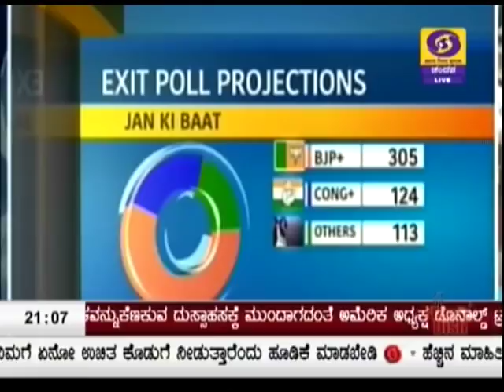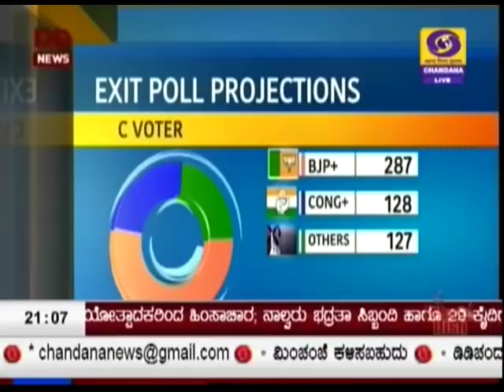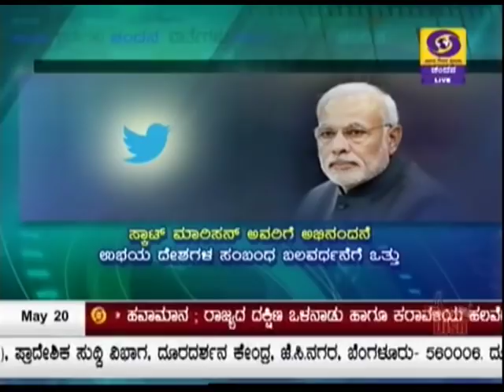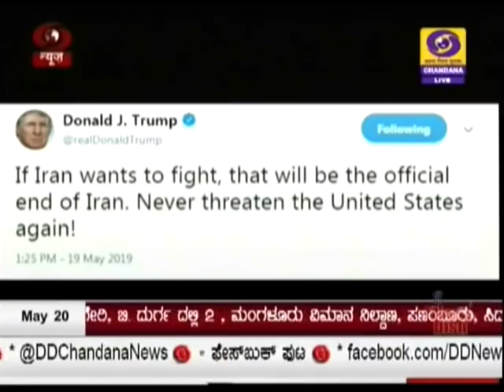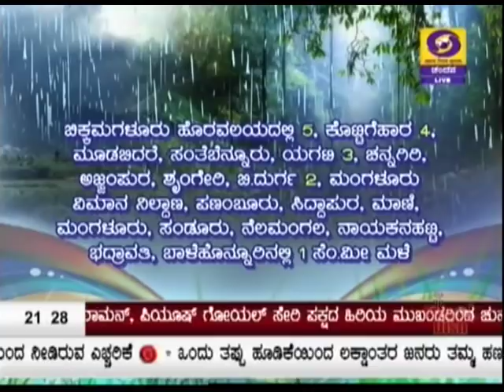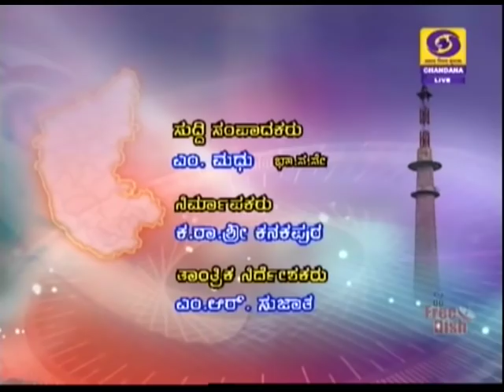DD CHANDANA NEWS 20.5.2019 9:00 PM